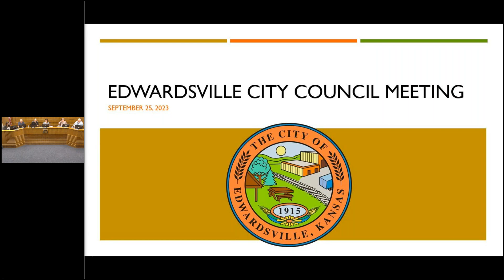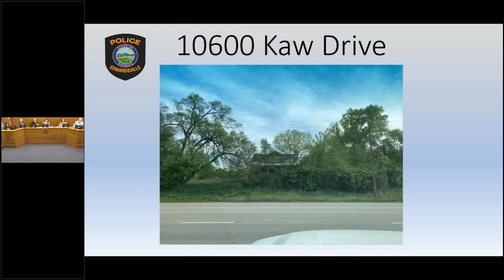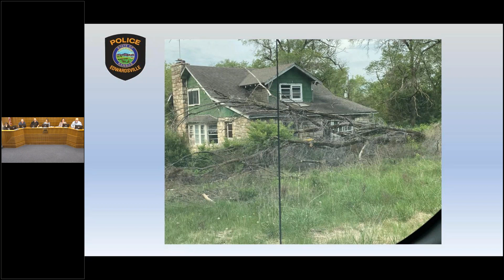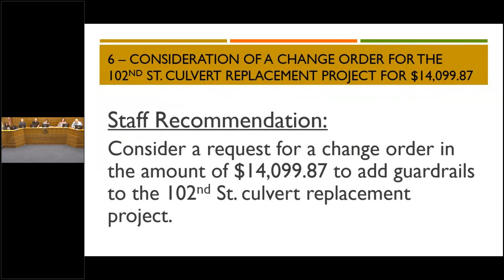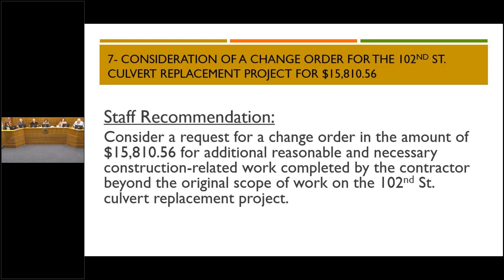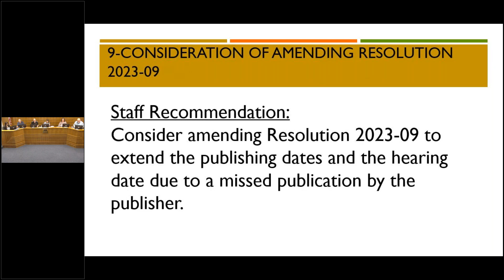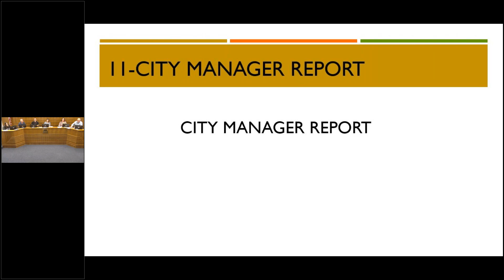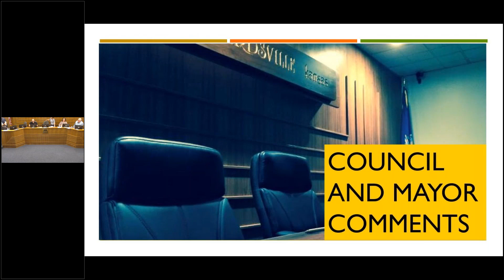September 25, 2023 City Council Meeting